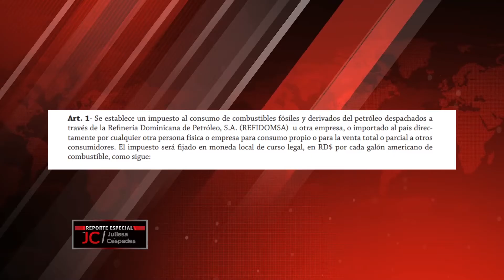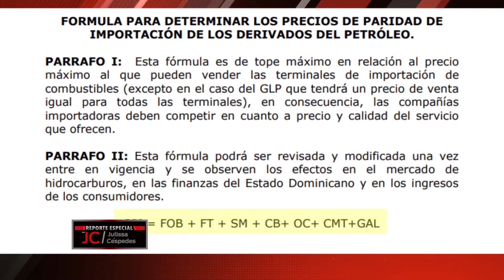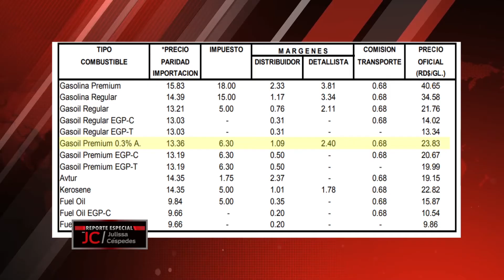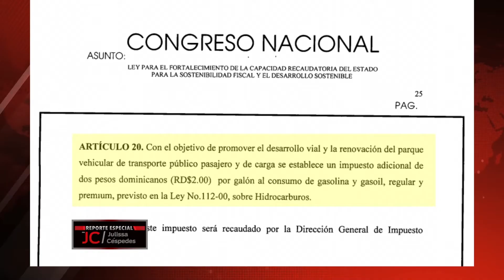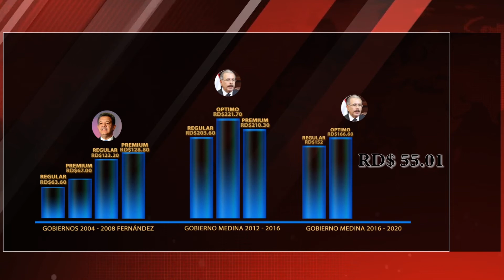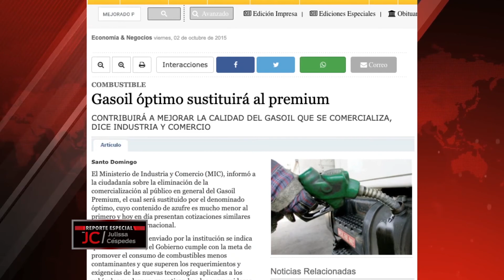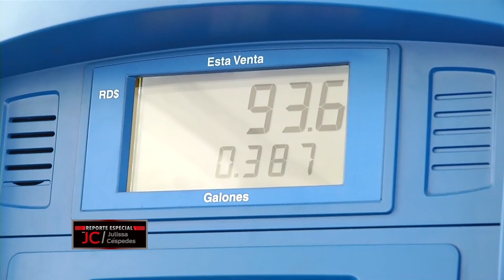El gasoil: combustible que más incide en el alza de los productos de la canasta familiar (1/4)